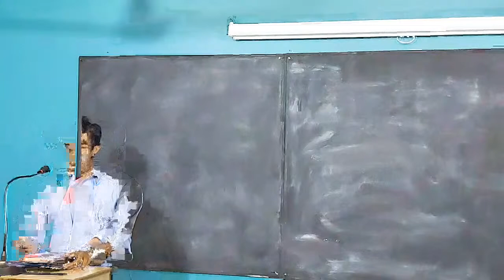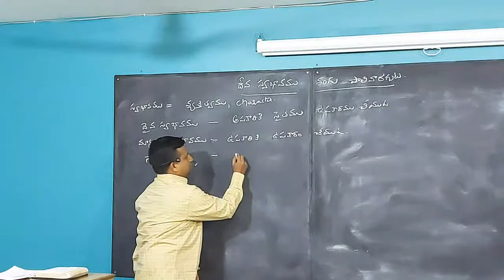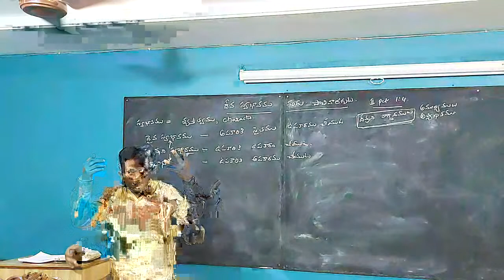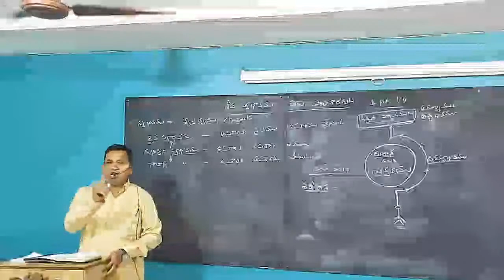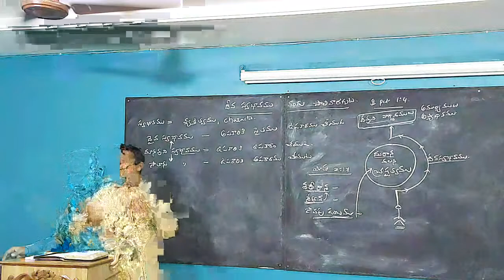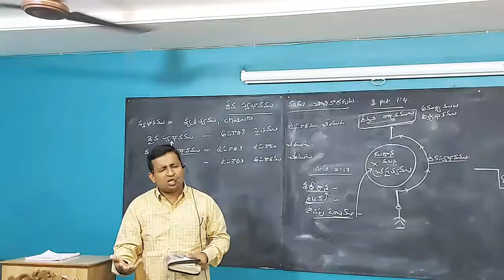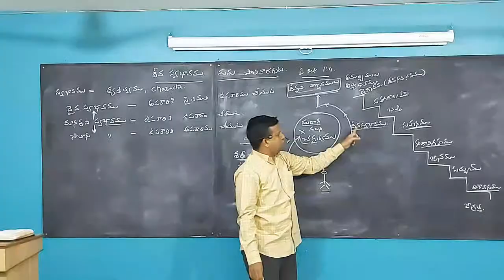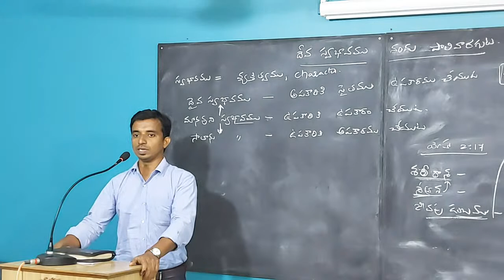BIBLE CLASS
Church Of Christ Arilova
Address: Ward Number 2, Apsara Colony, Arilova, Visakhapatnam, Andhra Pradesh 530040